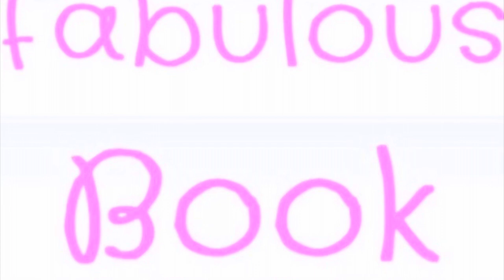Book vs Movie: How Does Passing The Movie on Netflix Compare to The Audiobook by Nella Larsen?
Here's what I thought of Passing by Nella Larsen and how it compared to the film of the same name on Netflix showing now.